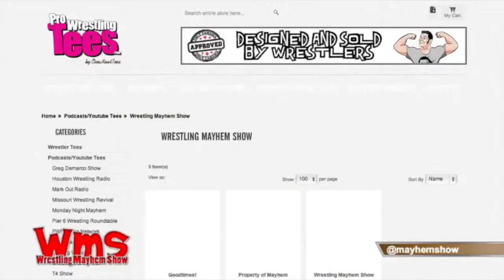Remember When: Worst WrestleMania Moments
We remember the worst moments at WrestleMania!